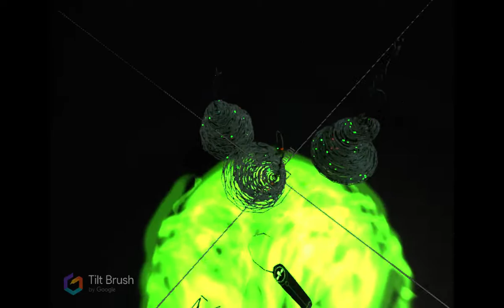Tilt brush music reactive mushrooms